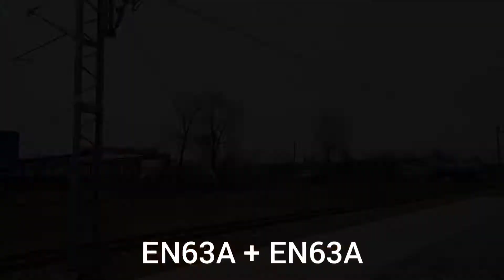Pociągi na stacji Krzeszowice 6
0:00 EN61 POLREGIO
0:26 EN63A + EN63A
0:53 M62M KOLPREM z platformami
1:29 EU07 + EU07 KOLPREM z platformami
2:19 EU07 PKP Instericty
2:55 EN63A
3:14 EP09 PKP Intercity
3:59 EN57 POLREGIO i bardzo miły maszynista!
4:22 ET22 PKP Cargo
4:50 EN57 + EN57 POLREGIO
5:18 EN63A + EN63A
5:32 ET22 PKP Cargo
6:41 EU160 PKP Intercity
7:12 EU44 PKP Intercity
7:47 EN57 POLREGIO
8:19 EU07 PKP Intercity + czeski 754